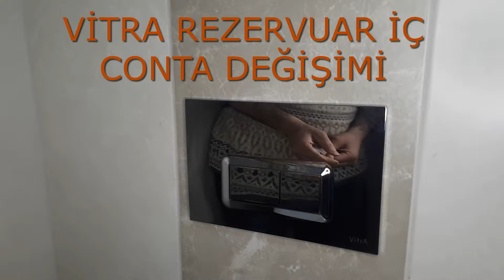VİTRA GÖMME REZERVUAR CONTA NASIL DEĞİŞTİRİLİR / VİTRA KLOZET REZERVUAR İÇ TAKIM TAMİRİ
Klozet su kaçırıyor, rezervuar su kaçırıyor, rezervuar sifon conta değişimi nasıl yapılır
gömme rezervuar conta şamandıra değişimi
vitra klozet su kaçırıyor, vitra conta nasıl değişir.
Marka gözüktüğü için mecburen reklam yazmak zorundayız.